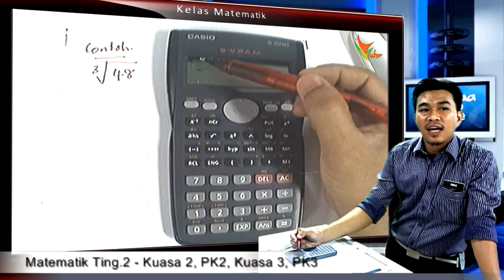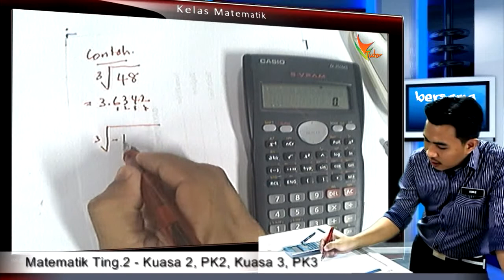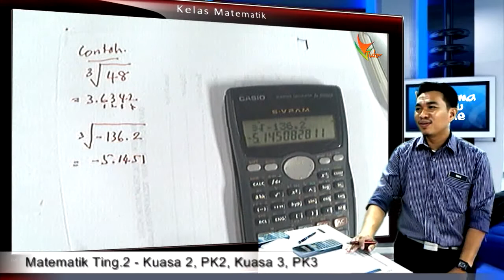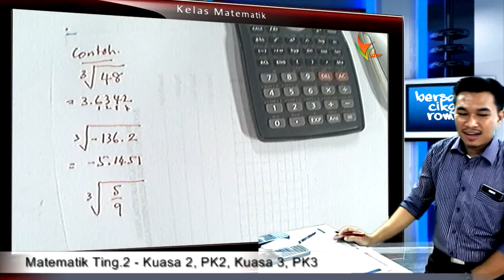2Gi B3D3E3 mencari PK3